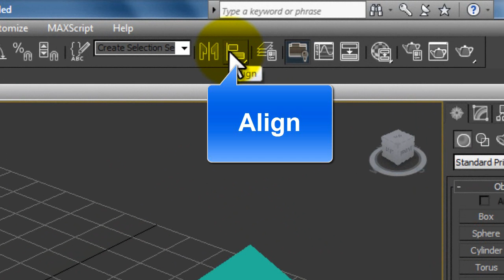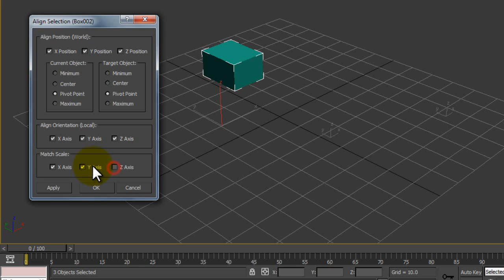T9 - Menggunakan Fungsi Align Untuk Mengawal Kedudukan Objek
Ini adalah video untuk modul asas yang digunakan di Kolej Komuniti Malaysia. Penerangan yang diberikan adalah ringkas dan bersesuaian dengan kehendak pelajar. Walaubagaimanapun, adalah lebih baik sekiranya pelajar sendiri meneroka sendiri fungsi-fungsi lain yang ada. Hal ini dapat membantu pelajar dalam mempelajari perisian ini dengan lebih pantas dan berkesan. Selamat mencuba :-)